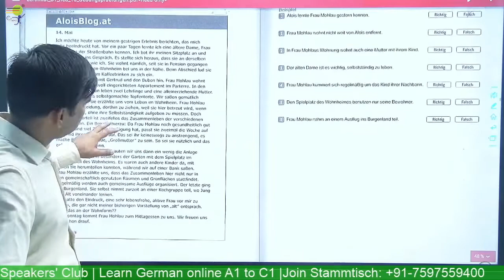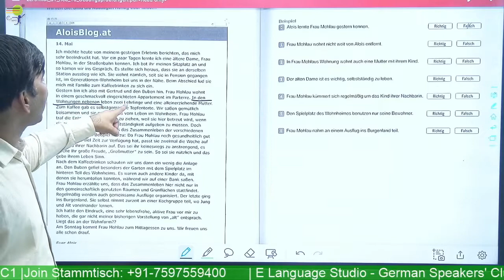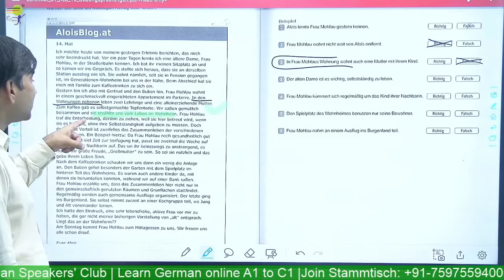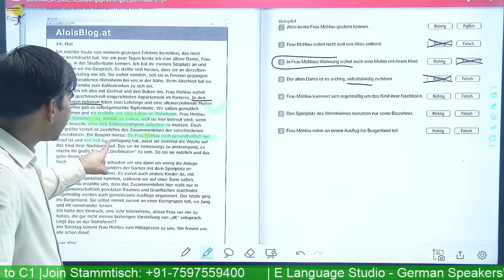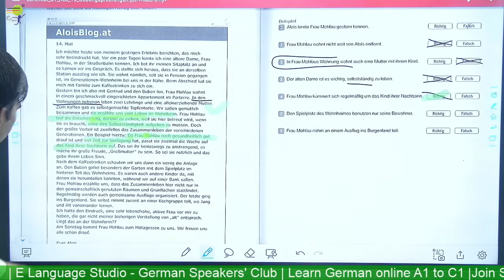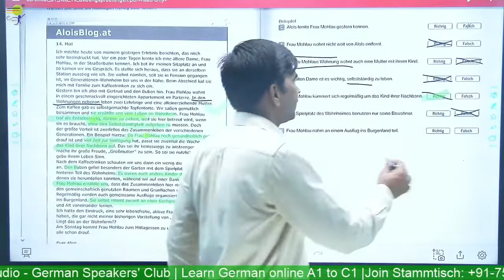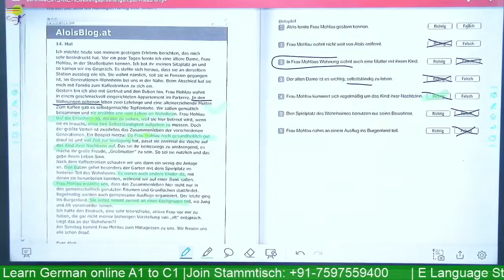Zertifikat B1 Modellsatz | Modelltest-6 | Lesen Teil-1 | German Reading Exam | Goethe Zertifikat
Learn German online for Intermediate course - Level B1 - We help you learn German in a quick and easy way. Learn German  -  You will learn the Prüfung Goethe Zertifikat B1 Lesen Teil 1  in the German language.

📽️ Videos

📑 Worksheets

🎵 Podcasts

🗣️ Vocabulary Training

👂🏻 Listening Comprehension

🏃 Interactive Exercises

💬 Pronunciation Practice